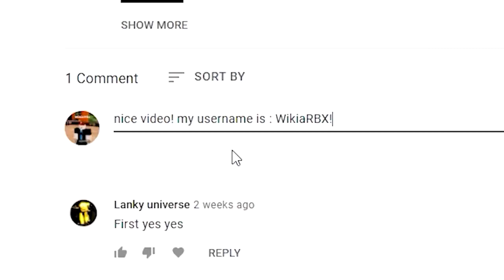All Bee Swarm Simulator CODES *NEW!* (Bee swarm simulator codes roblox)